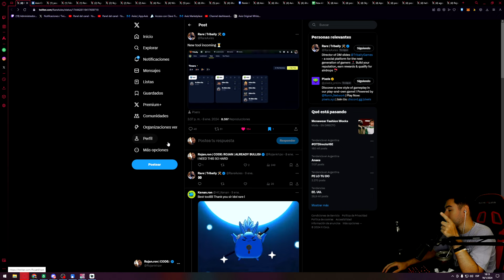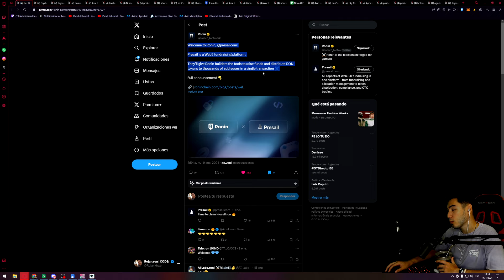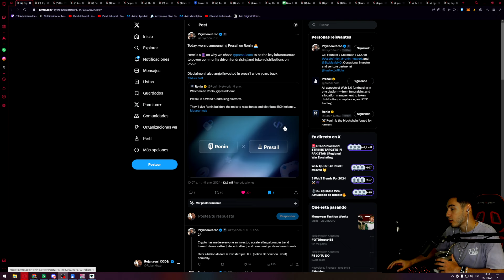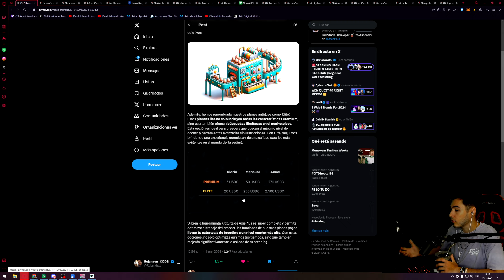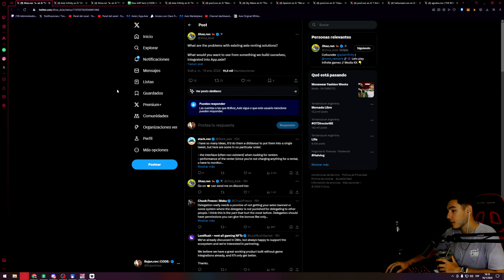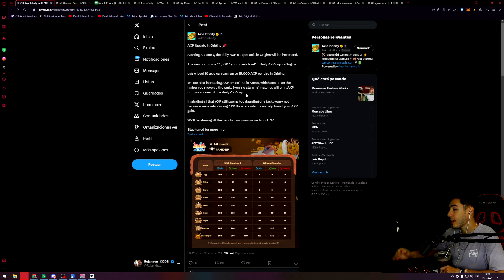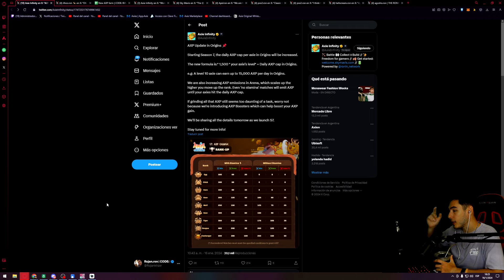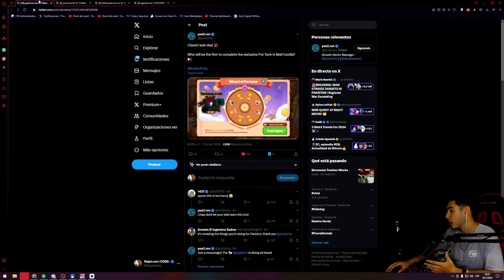TODAS LAS NOTICIAS DE LA 2DA SEMANA DE ENERO